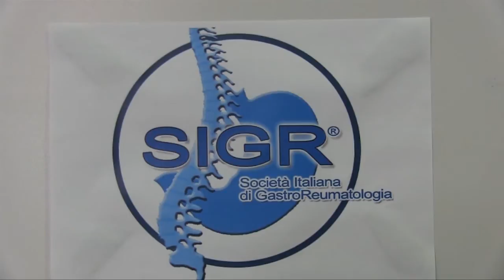I nuovi biologici in arrivo per la cura delle malattie reumatiche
Intervista al Prof. Giovanni Minisola, Past president della Società Italiana di reumatologia, Direttore della Divisione di Reumatologia, dell'Ospedale di Alta Specializzazione ''San Camillo'' di Roma